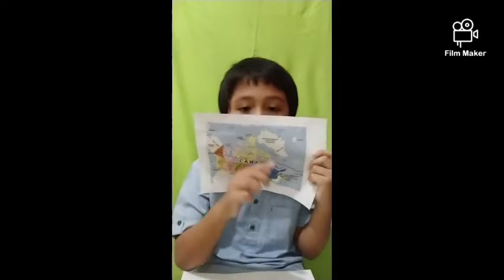ramadhan in canada